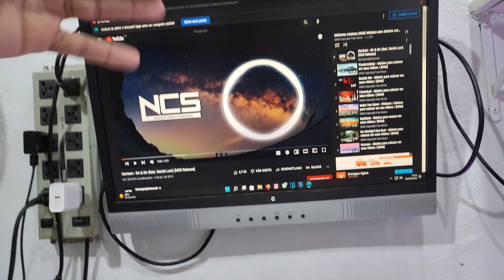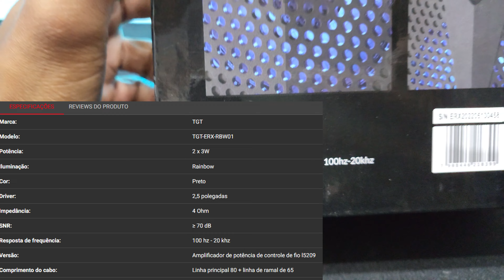CAIXA DE SOM USB TGT Eryx, PEQUENA,POTENTE E BARATA !!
DEUnainfoGAMES

*COMENTAR
*COMPARTILHAR COM AMIGOS

CANAL DO XANDÃO NA TWITCH